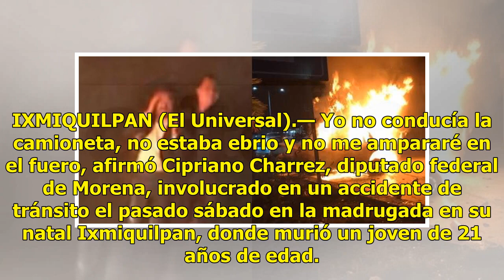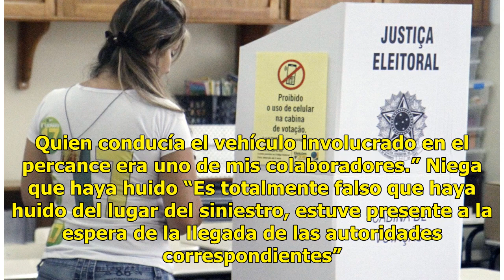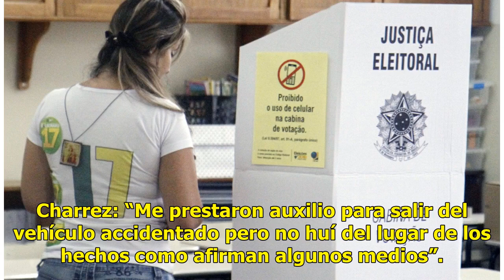No me ampararé en el fuero: diputado involucrado en trágico accidente - El Diario de Yucatán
IXMIQUILPAN (El Universal).— Yo no conducía la camioneta, no estaba ebrio y no me ampararé en el fuero, afirmó Cipriano Charrez, diputado federal de Morena, involucrado en un accidente de tránsito el pasado sábado en la madrugada en su natal Ixmiquilpan, donde murió un joven de 21 años de edad. De e...